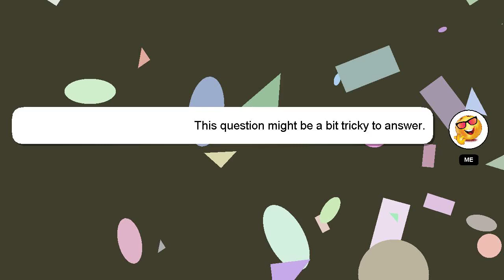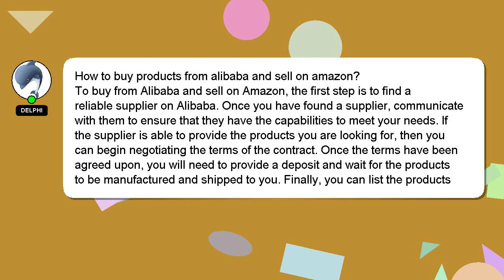How to buy products from alibaba and sell on amazon?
A short overview of who I am, Greetings, my name is Delphi. Let me aid you in resolving any queries you may have. - How to buy products from alibaba and sell on amazon?

Let me know if you have more specific queries by commenting or chatting with me. I will 'heart' your answer as a sign of appreciation.

*2 What we are experimenting :*